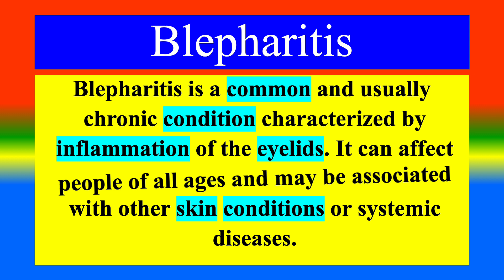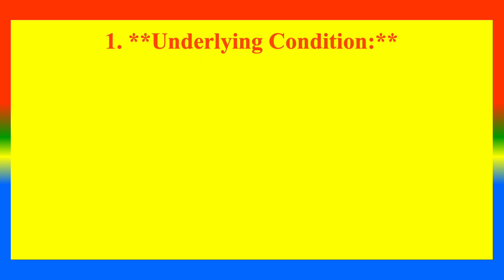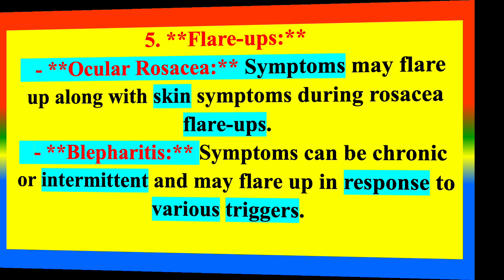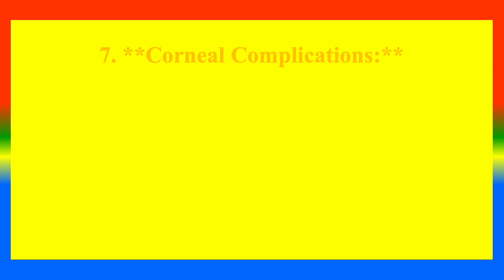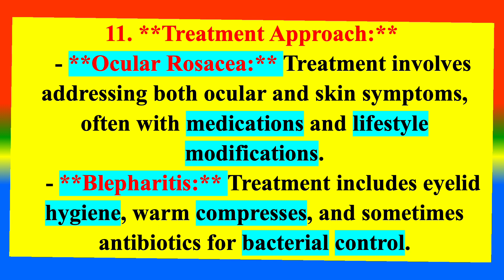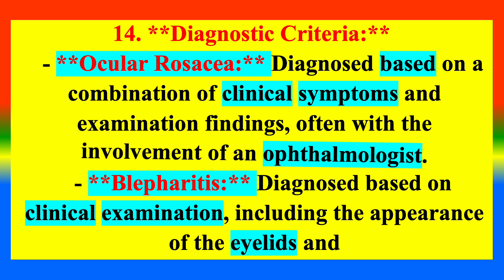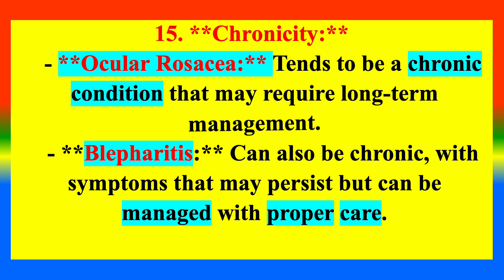Difference Between OCULAR ROSACEA and BLEPHARITIS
What OCULAR ROSACEA ?  ,
What is   BLEPHARITIS  ?
What are the difference between  OCULAR ROSACEA and BLEPHARITIS ?